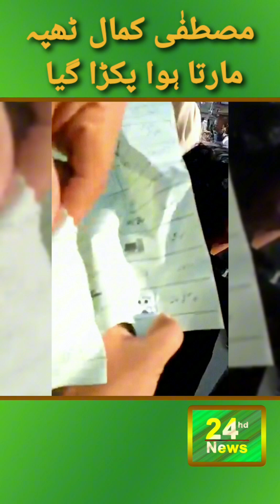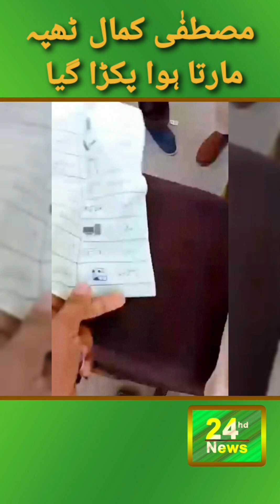مصطفٰی کمال ٹھپہ مارتا ہوا پکڑا گیا | افسوس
24HHNews is a Pakistani News Channel Where You Watch Live 24/7 Pakistan's Exclusive Coverage, Headline, Bulletin, Breaking News, Latest News, Top Stories, Top News, Current Affairs,  Pakistan News & International News